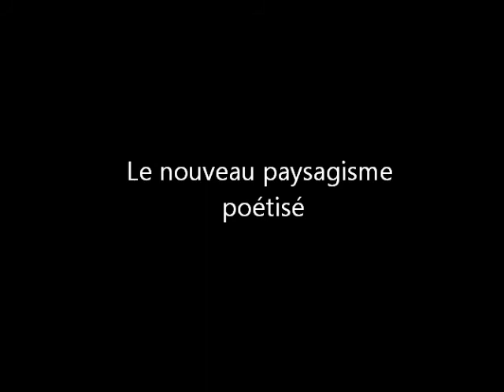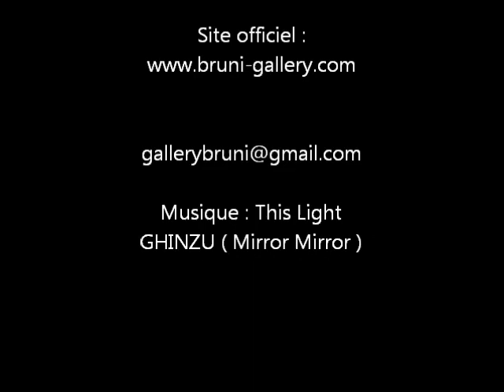BRUNI - French painter - Landscape painting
This is a video of paintings by French painter Eric BRUNI. Music is the band GHINZU "This Light". All art to be meaningful and lasting, must be recreated and redesigned.